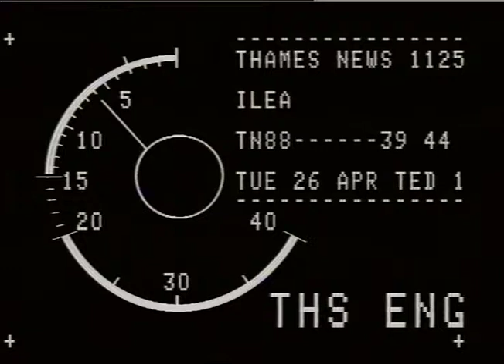EDUCATION t ILEA changeover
EDUCATION t ILEA changeover_x000D_
THAMES NEWS 26.4.88.-ILEA- BOROUGHS WHO WILL BE TAKING OVER ED